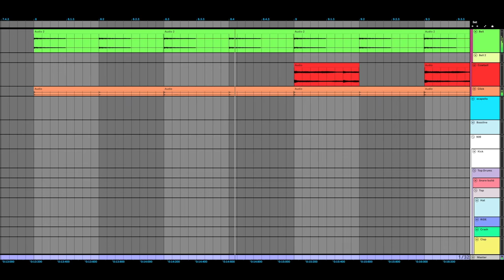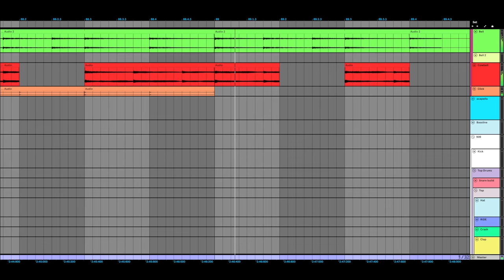Fast and Furious Tokyo Drift / In Heat (C.H.A.Y. Edit)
C.H.A.Y. Online